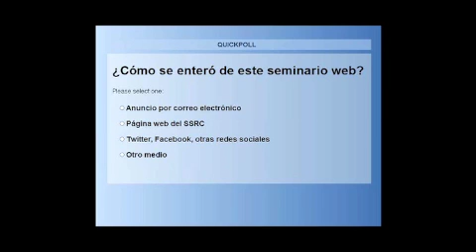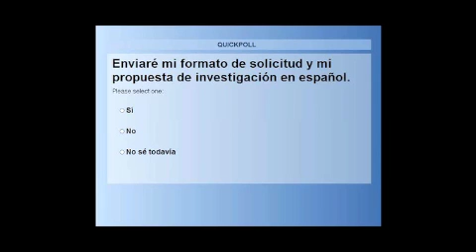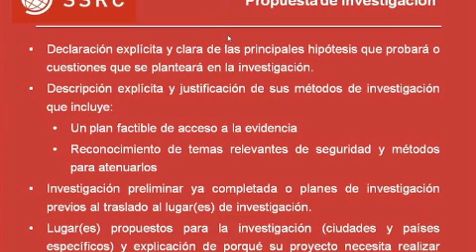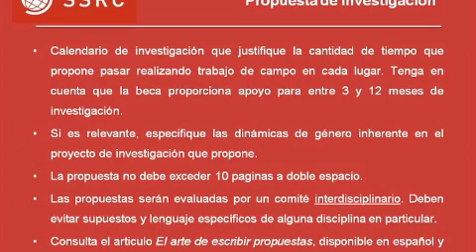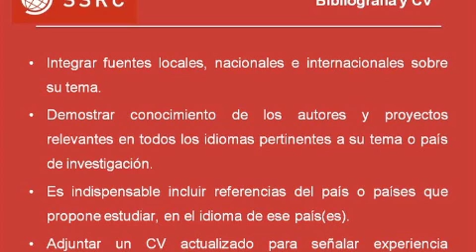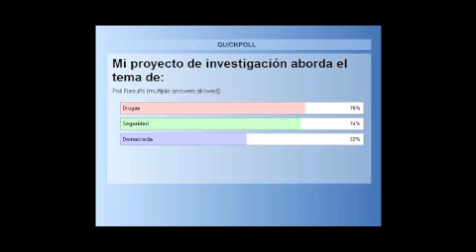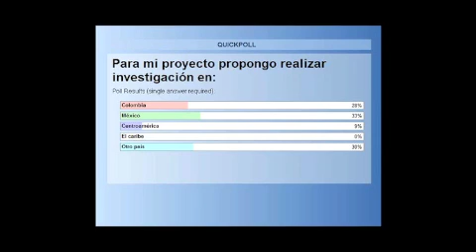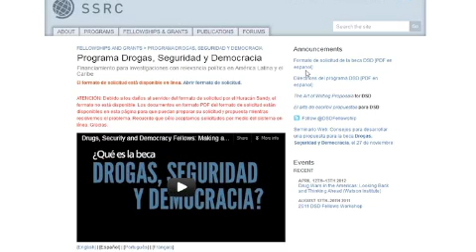Beca Drogas, Seguridad y Democracia Seminario Web 2012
Un seminario web sobre la Beca Drogas, Seguridad y Democracia de SSRC, en español.